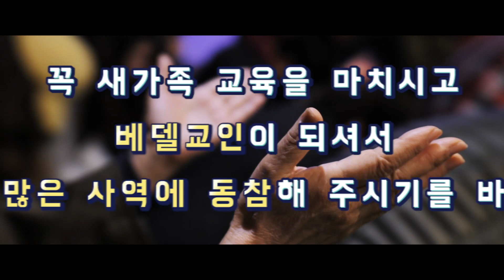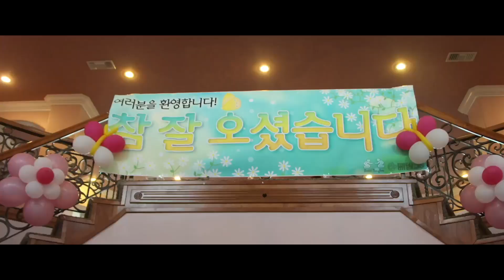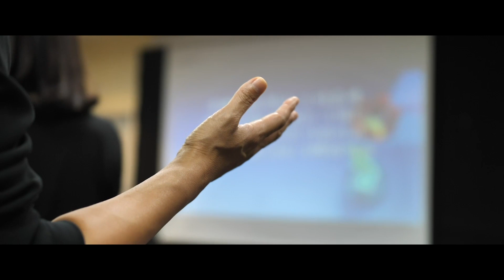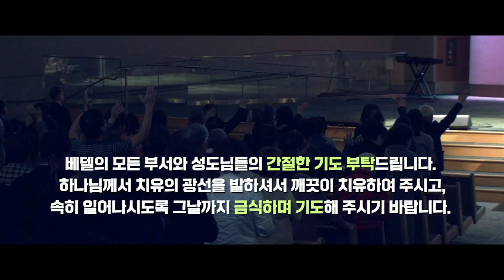191103 베델 영상 뉴스